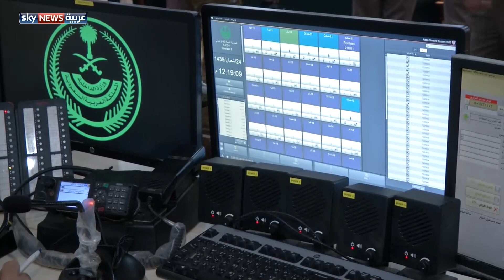السعودية.. تدشين مشروع نظام الإنذار المبكر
دشن الدفاع المدني السعودي مشروع صافرات الإنذار ونظام الإنذار المبكر في منطقة الرياض والشرقية.